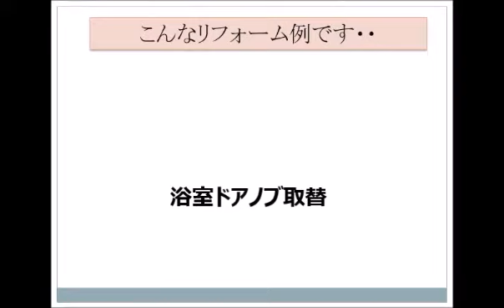プチリフォーム 浴室ドアノブ交換 動かないノブをレバーに【大阪・八尾市・東大阪市】